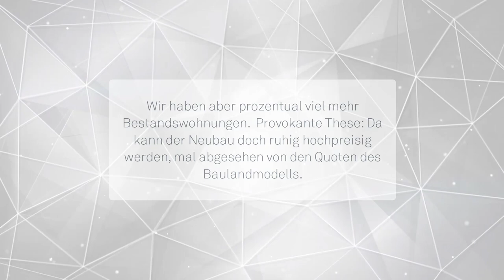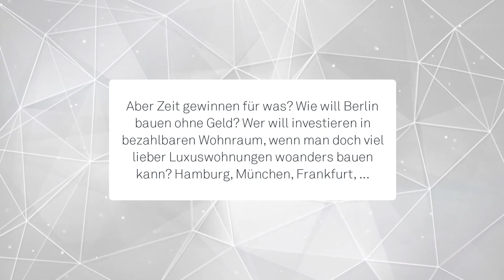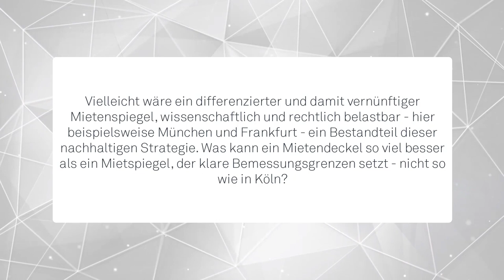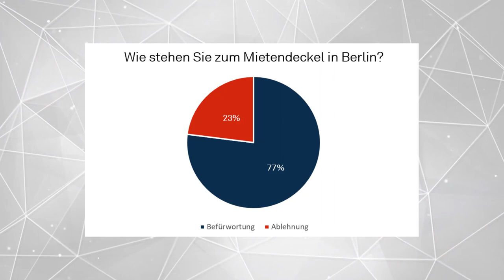RURPOD #19 - RURPOD meets Streitbar - Pro & Contra Mietendeckel Berlin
Schon weit vor seiner Einführung am 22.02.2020 sorgte der sogenannte „Mietendeckel“ bundesweit für kontroverse Diskussionen. Sind Mietpreisbegrenzungen tatsächlich der Schlüssel zu mehr bezahlbarem Wohnraum oder wird hier lediglich Symptombekämpfung mit unerwünschten „Nebenwirkungen“ betrieben?
Auf Initiative der diskursfördernden, studentisch organisierten „streitBar“ an der Fakultät Raumplanung wurden in einer Abendveranstaltung via Zoom-Meeting die Vor- und Nachteile des Instruments diskutiert. Um alle Argumente ausreichend zu beleuchten, vereinbarten hierzu alle Teilnehmenden vorab eine feste Rollenverteilung.
Prof. Grigoleit und Stefan Lindert vom Fachgebiet RUR nahmen bereitwillig die Rolle der Befürworter des Mietendeckels an, während sich Stefanie Frost und Uwe Tiemann von der streitBar die Gegenargumente zu eigen machten. Eine lebendige Diskussion entstand, die vermittelt, dass eine Betrachtung des Themas aus mehr als einem Blickwinkel lohnenswert ist.

Literaturempfehlungen
a) Farahat „Eigentum verpflichtet: die Sozialbindung des Eigentums am Beispiel des Berliner Mietendeckels“, JZ 2020, S. 602 ff.
b) Herrlein/Tuschl „Das Ringen um Mietpreisbegrenzung in Bund und Ländern – Eine Standortbestimmung aus Anlass des Inkrafttretens des Berliner ‚Mietendeckels‘ am 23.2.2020“, NZM 2020, 217 ff.
c) Schmid „Falsche Fronten im Mietendeckelstreit – Zur Bedeutung eines effektiven und gerechten Gesetzesvollzugs“, JZ 2020, S. 610 ff.
d) MietenWoG Bln -  Gesetz zur Mietbegrenzung im Wohnungswesen in Berlin. GVBl Berlin 2020, Jg.76, Heft Nr.6 vom 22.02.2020, S. 49-56.
e) Abgeordnetenhaus Berlin - Beschlussvorlage über Gesetz zur Neuregelung gesetzlicher Vorschriften zur Mietenbegrenzung, Drs. 18/2347 vom 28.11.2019.